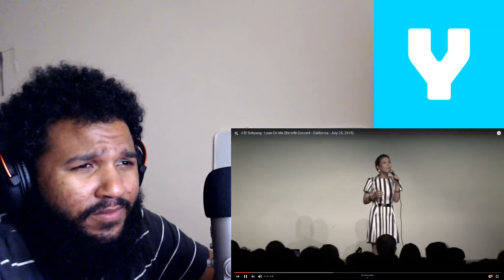소향 Sohyang - Lean On Me (Benefit Concert - California - July 25, 2015) | Reaction